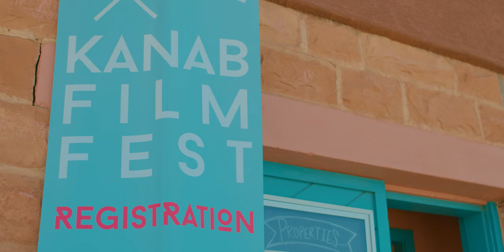Kanab Film Fest 2023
Our second time catering the film blocks and our team was more cohesive and fluid this year. We rented out the Quail Park Lodge as our hotel and party venue and it was the perfect spot for our 1960's Pool Party theme. Adobe Realty, a Coldwell Banker Realty,  stepped up with the "Adobe Lounge" which was a big hit for registration and the Friday evening cocktail hour before "Kanab Gets Dark" in Moqui Cave. Our silent auction raised $1000 for Rascal Rodeo, a special needs rodeo